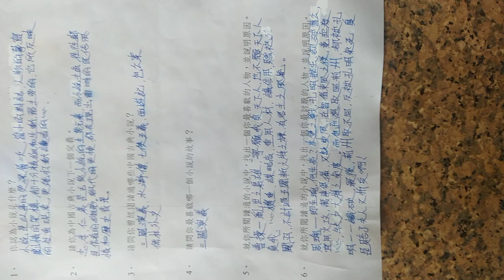VID 20240411#小說研究 參考資源 中國古典小說 132613